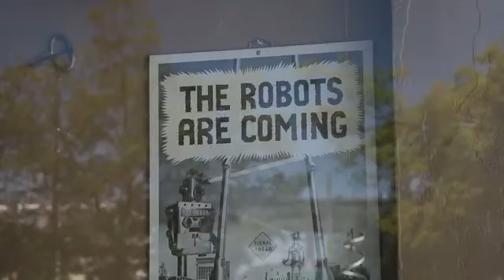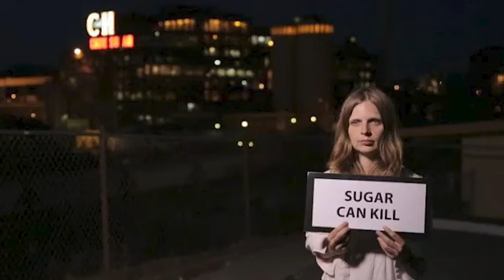Crockett Sugar Caverns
What's up with the Sugar Caverns?  Do they really mine sugar?